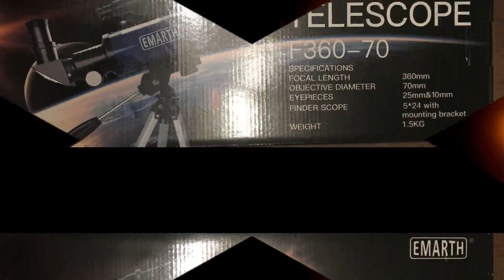EMARTH Telescope for Kids Beginners Adult, Great Fun And Educational